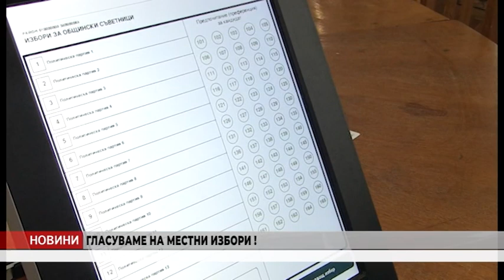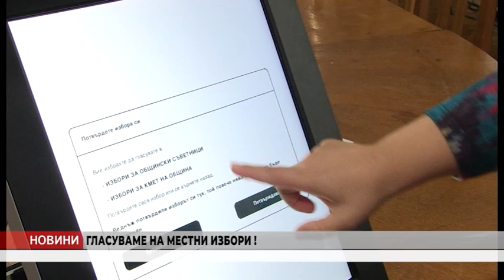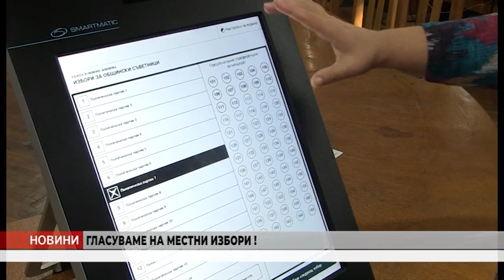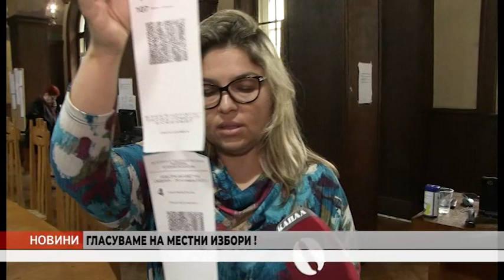NA VEZNI 26 10 23